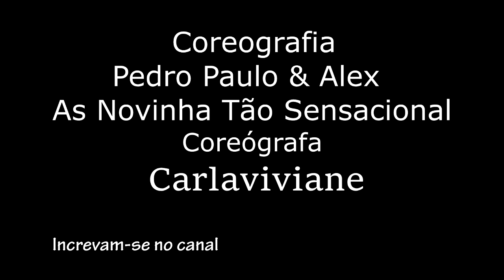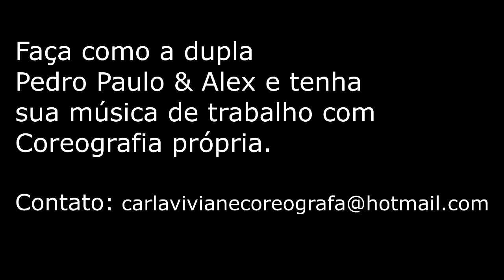Coreografia As Novinha Tão Sensacional - Pedro Paulo e Alex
Coreógrafa @carlavivianecoreografa
Grupo de Dança @grupodedancaciasexxydancing